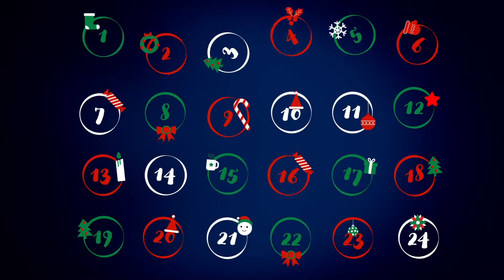Calendrier de l'Avent des musiciens de l'ONPL - Jour 6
Les musiciens de l'ONPL fête la Saint Nicolas en musique !